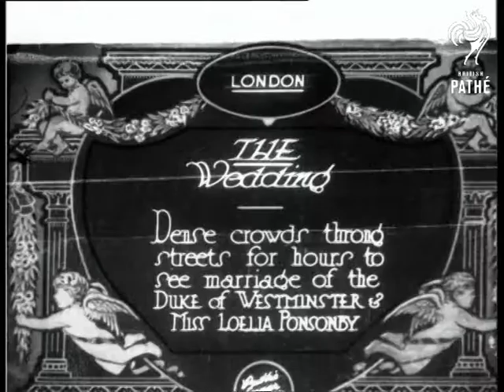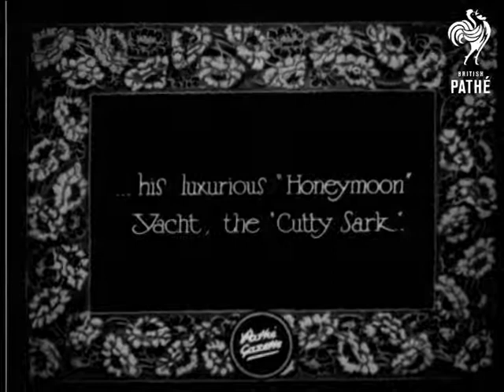The Wedding Version 1 Of 2 (1930)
Item title reads - The Wedding.  Dense crowds throng streets for hours to see marriage of Duke of Westminster and Miss Loelia Ponsonby.  London.

L/S of crowds pushing forwards and jostling, M/S of a mounted policeman pushing them back.  M/S as a car draws up and guests get out.

Intertitle - 'Mr Winston Churchill was among the distinguished guests.' M/S of Winston Churchill stood outside the church.  M/S as he gets out of the car and walks into the church.  M/S as the bride and groom emerge after the wedding and climb into the car, she is wearing a fur trimmed satin dress.  The car drives off, everyone takes pictures.  L/S as they drive away.   M/S of the bride and groom, they look to be on a railway station.

Intertitle - 'The Duke pilots his bride by speedboat to -'  M/S as they get in the boat and set off.

Intertitle - '- his luxurious 'Honeymoon' yacht, the "Cutty Sark."   L/S of the yacht, the speedboat arrives and they go onboard, the crew welcomes them.  Various shots of the couple onboard.

Cuts - similar footage to cut story.  M/S as the bride walks into church.  Various shots of guests and photographers, and bride and groom leaving church.  Various shots of the yacht and party onboard.

Note: there is another with item with the same title and footage on *PM0818*.
 FILM ID:818.08